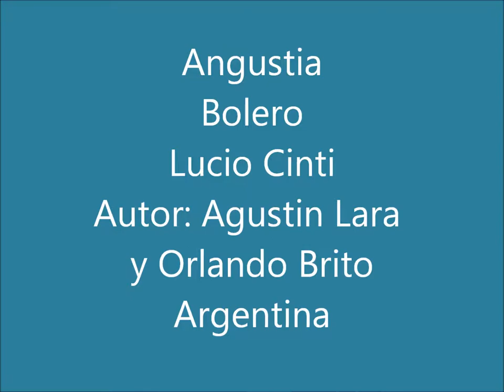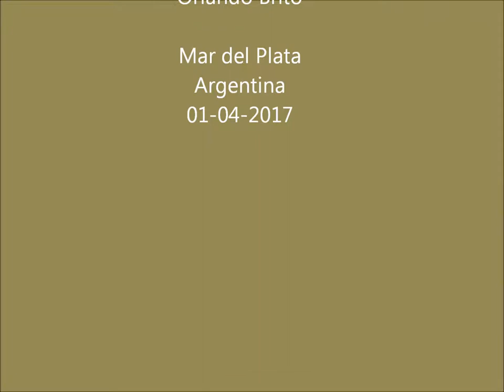Angustia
Bolero
Lucio Cinti
Autores: Agustín Lara y Orlando Brito
Mar del Plata - Argentina
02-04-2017